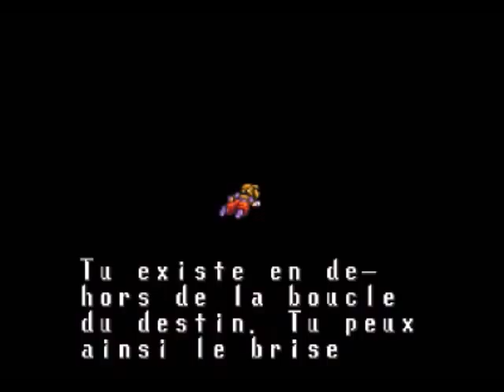Terranigma episode 23 - Le culte de Ivan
Episode 23 de Terranigma